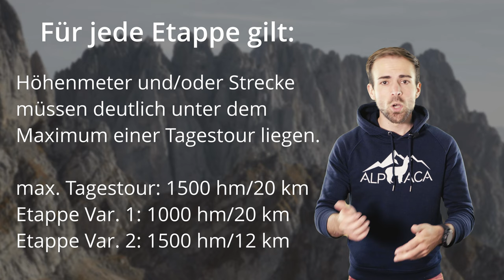WEITWANDERN - 4 Tipps für eine erfolgreiche Vorbereitung!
Wie viele Tage sollte man weitwandern? Wie weit und hoch sollte man gehen? Wie schwer darf der Weg sein? Um das und vieles mehr gehts in diesem Video!

🔧 Meine Ausrüstung 🔧

Schuhe

Rucksäcke

Technisches

Zeitstempel:
0:00 - Einleitung
1:11 - Tage/Zeitplanung
2:39 - Kilometer und Höhenmeter
3:56 - Schwierigkeit
5:21 - Wetter